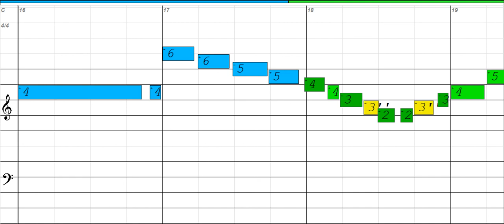Ghana - Diatonic Harmonica, Key of C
To download, print out Harmonica Tab, MIDI, MP3 and more click the